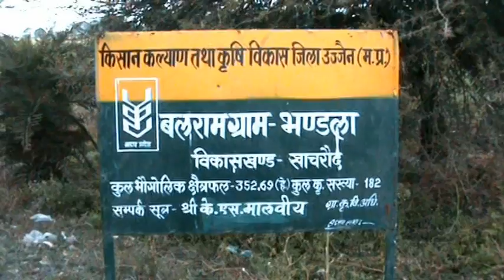Balram Gram Ujjain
Production Enhancement through Balram Gram Yojna at Ujjain